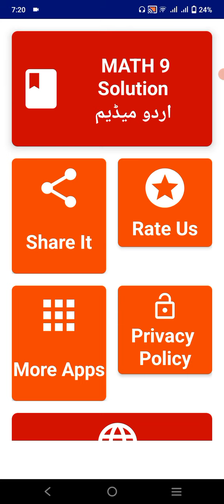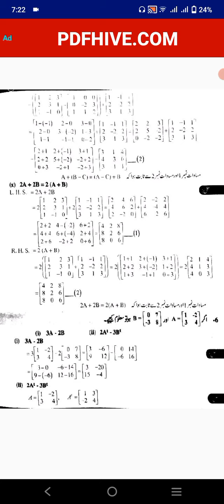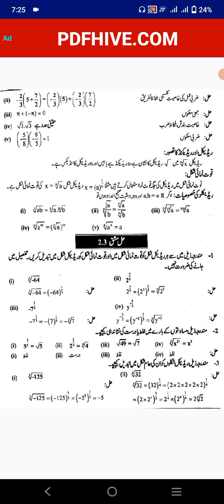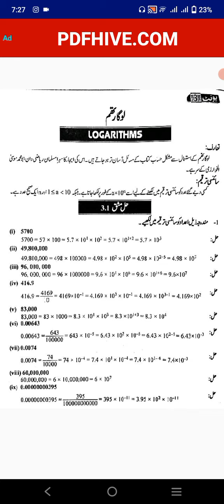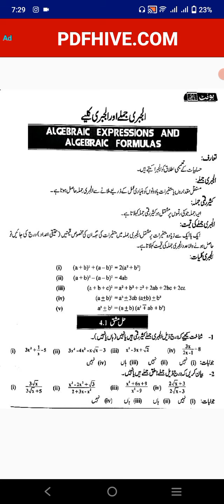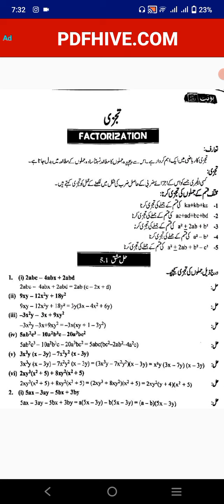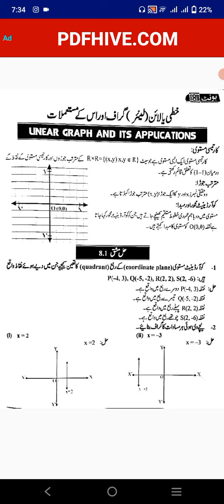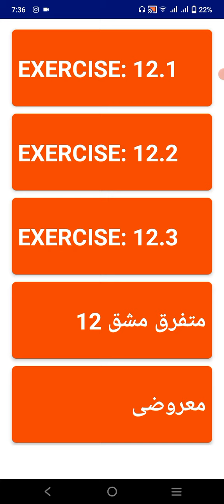9th Class Math Guess VIP definations, Mcqs, Short and Long Question@Bhatti Math and Motivation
Asalam o alekum Dear students in this vedio I tells that about the 9th class math guess and important definations, Mcqs, Short and Long Questions.
If week students prepare them. They will be pass with good marks. If mediam level k students prepare they will get good marks.
If toper students prepare they will be get 75 marks granted.
Only one time watch and concept clear.
       ::Request::
If you are weak student then watch my chennal vedio
Every Vedio of my chennal is all point clear vedios
Bhatti Math and Motivation